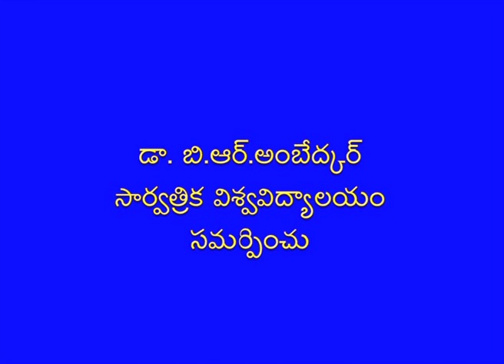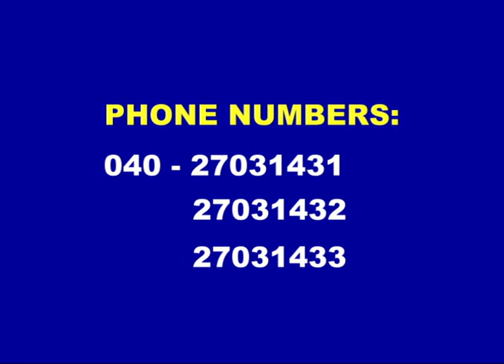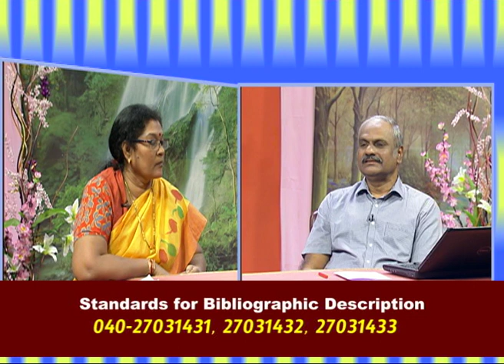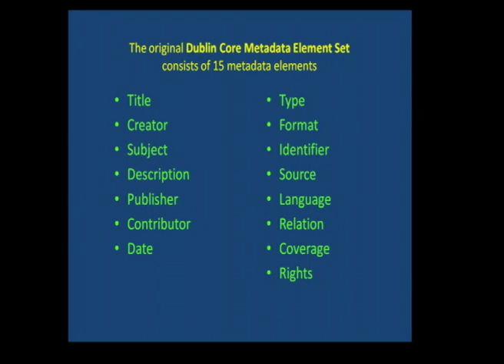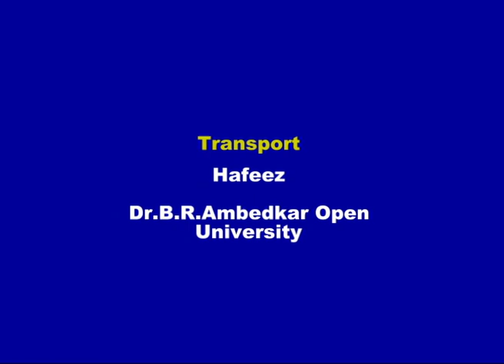BRAOU MLisc Library & Science : Standards Of Bibliographic Description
Teleconference on 08/01/2017

Year-
Semester-
Subject-
Title-
Expert-
Course Code-
Block No-
Course Name-
Unit No-
Unit Name-